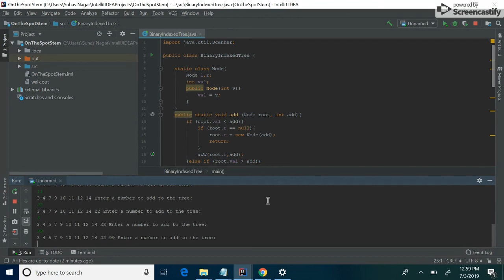Data Structure: Binary Indexed Trees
On The Spot STEM explains the Binary Indexed Tree, a data structure commonly seen in both USACO and interview questions.

If you have any questions or problem requests then please ask!